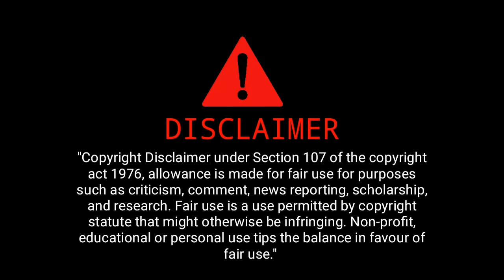Tohfe | (Official Audio) | Amit Saini Rohtakiya | Kansihka Sharma | New Haryanvi Songs Haryanvi 2022